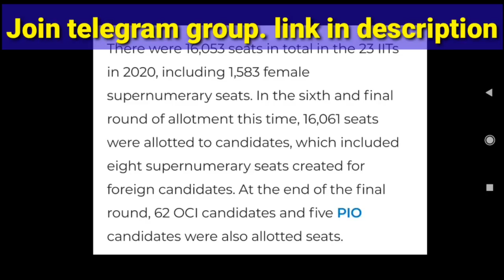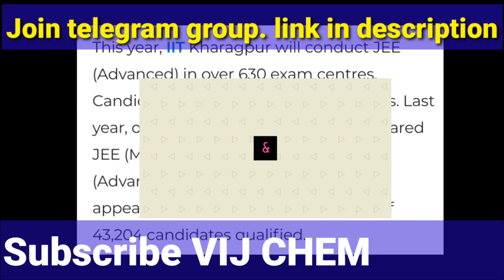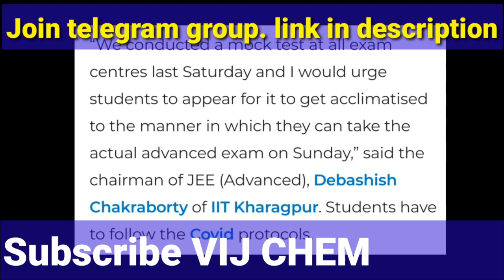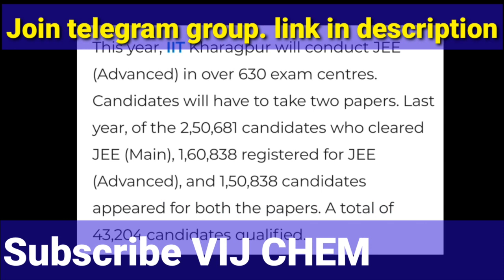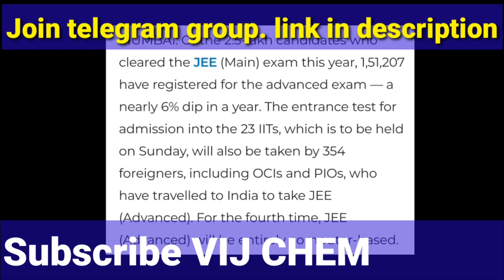JEE ADVANCE 2021 CRACKING THIS YEAR IS EASY...because..Less Students taking exam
JEE ADVANCED 2021 EXAM DAY GUIDELINES, MUST CARRY ITEMS LIST

Try This ADVANCED CRASH COURSE

Link for Downloading JEE mains 2021
Results

JEEadvance_2021Registration Documents and 3 steps

IITadmission&Josaa_2021Documents Download

IIITcutoffs For CSE

All JEE Mains 2021 Papers of
February,
March&
July
Session All subjects (PCM) with official key and solutions available together at

Just follow this blog for all old new Question papers

February Session
all Shifts all subjects solutions by Aakash

CREDITS: AAKASH

February Session
all Shifts all subjects solutions by Allen

March Session
all shifts and all subjects with Official key and solutions
By allen

important Certificates

INSTITUTES ADMITTING CANDIDATES THROUGH JOINT SEAT ALLOCATION:
(ACADEMIC YEAR 2021-22)
INDIAN INSTITUTES OF TECHNOLOGY (IITs)
1.IIT Bhilai
2. IIT (BHU) Varanasi
3. IIT Bhubaneswar
4. IIT Bombay
5. IIT Delhi
6. IIT Gandhinagar
7. IIT Goa
8. IIT Guwahati
9. IIT Hyderabad
10. IIT Indore
11. IIT (ISM) Dhanbad
12. IIT Jammu
13. IIT Jodhpur
14. IIT Kanpur
15. IIT Karnataka
16. IIT Kharagpur
17. IIT Madras
18. IIT Mandi
19. IIT Palakkad
20. IIT Patna
21. IIT Roorkee
22. IIT Ropar
23. IIT Tirupati

NATIONAL INSTITUTES OF TECHNOLOGY (NITs) & IIEST SHIBPUR
1. Dr. B R Ambedkar National Institute of Technology, Jalandhar
2. Malaviya National Institute of Technology Jaipur
3. Maulana Azad National Institute of Technology, Bhopal
4. Motilal Nehru National Institute of Technology Allahabad
5. NIT Agartala
6. NIT Andhra Pradesh
7. NIT  Calicut
8. NIT Delhi
9. NIT Durgapur
10. NIT Goa
11. NIT Hamirpur
12. NIT Karnataka, Surathkal
13. NIT Meghalaya
14. NIT Nagaland
15. NIT Patna
16. NIT Puducherry
17. NIT Raipur
18. NIT Sikkim
19.NIT,Arunachal Pradesh
20. NIT, Jamshedpur
21. NIT, Kurukshetra
22. NIT, Manipur
23. NIT, Mizoram
24. NIT, Rourkela
25. NIT, Silchar
26. NIT, Srinagar
27. NIT, Tiruchirappalli
28. NIT, Uttarakhand
29. NIT, Warangal
30. SardarVallabhbhai National Institute of Technology, Surat
31. Visvesvaraya National Institute of Technology, Nagpur
32. Indian Institute of Engineering Science & Technology, Shibpur, District Howrah

INDIAN INSTITUTES OF INFORMATION TECHNOLOGY (IIITs, Triple-I-Ts)
1. AtalBihari Vajpayee Indian Institute of Information Technology & Management Gwalior
2. Indian Institute of Information Technology, Allahabad
3. Indian Institute of Information Technology, Design & Manufacturing, Kancheepuram
4. IIIT, Dharwad
5. IIIT, Guwahati
6. IIIT Kalyani, West Bengal
7. IIIT Kota, Rajasthan
8. IIIT, Kottayam, Kerala
9. IIITDesign & Manufacturing Kurnool, Andhra Pradesh
10. IIIT, Lucknow
11. IIIT, Manipur
12. IIIT, Nagpur
13. IIIT, Pune
14.IIIT, Ranchi
15. IIIT,Sonipat, Haryana
16. Indian Institute of Information Technology, Sri City, Chittoor, Andhra Pradesh
17. Indian Institute of Information Technology, Srirangam
18. Indian Institute of Information Technology Una, Himachal Pradesh
19. Indian Institute of Information Technology, Vadodara, Gujrat
20. Indian Institute of Information Technology, Bhagalpur
21. Indian Institute of Information Technology, Surat